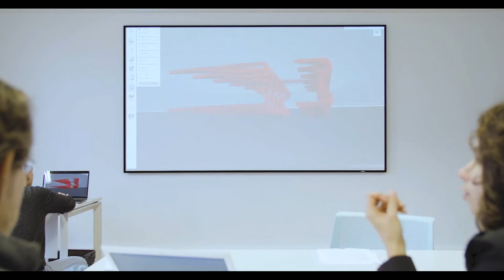SARI SC DIANOSIC iLAB 2019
Les affections Oto-rhino-laryngologiques (ORL) représentent la première cause de consultation chez le médecin. Pourtant, les besoins médicaux restent insuffisamment couverts. DIANOSIC travaille avec des professionnels de santé pour apporter des solutions qui changent la vie des patients dans la prise en charge des saignements intranasaux (épistaxis) et de la sinusite chronique.